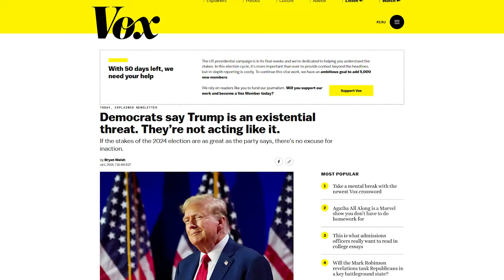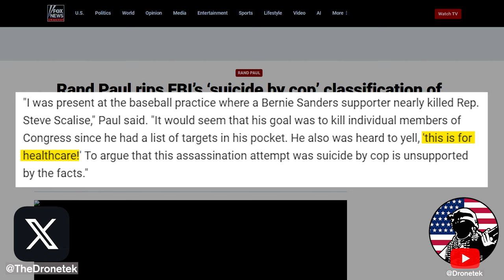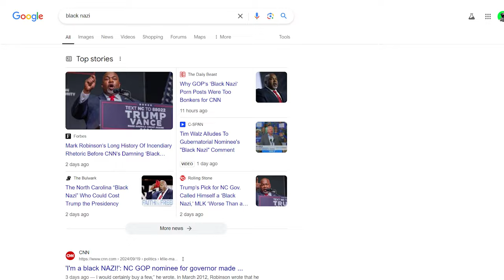Bill Maher SCOLDS His Audience For Laughing About Trump $hooters (Or Did He?)